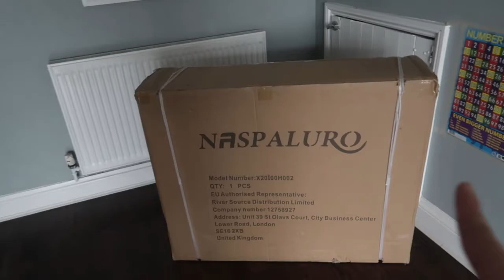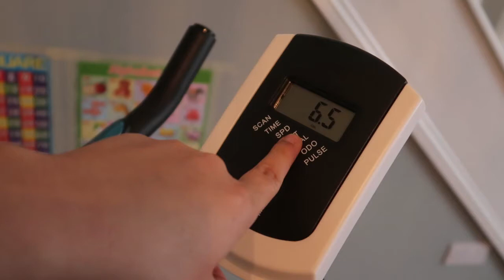MAY NAGPADALA NG MALAKING PACKAGE KAY MISTER | HOME FITNESS CODE EXERCISE BIKE | FILIPINAINDIAN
Hi Kabsat,